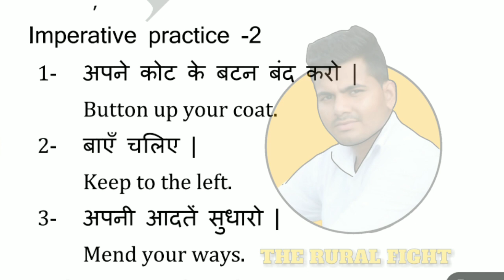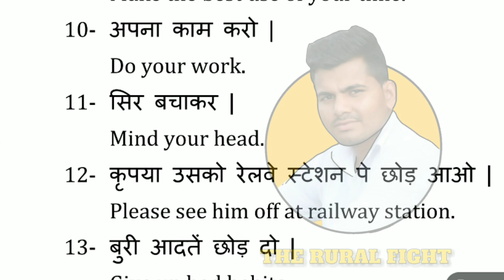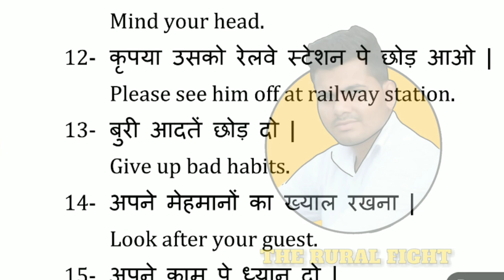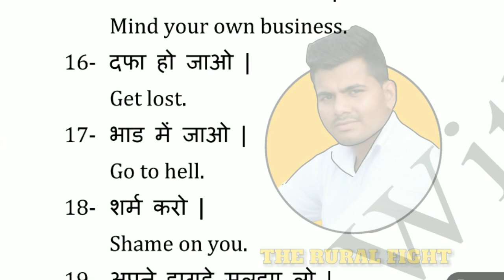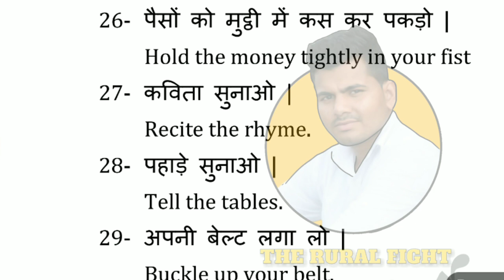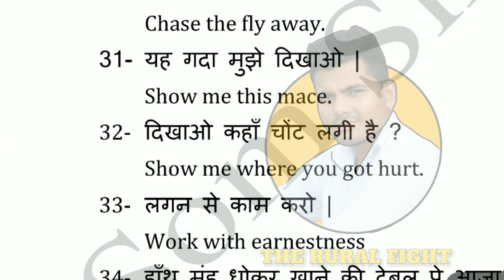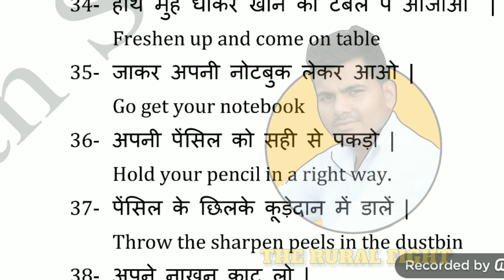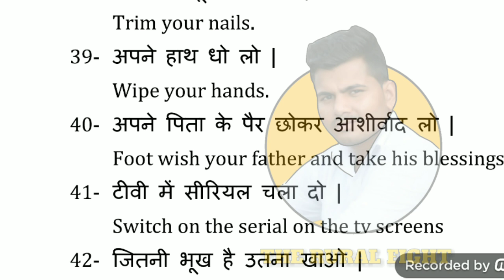Day 5 स्पेशल आपके लिए 40 sentences जो आपकी english को easy बना देंगे।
Spoken english का फुल कोर्स join करें बिल्कुल फ्री